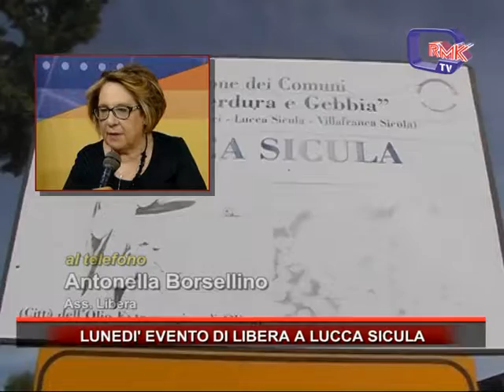LUNEDI' EVENTO DI LIBERA A LUCCA SICULA